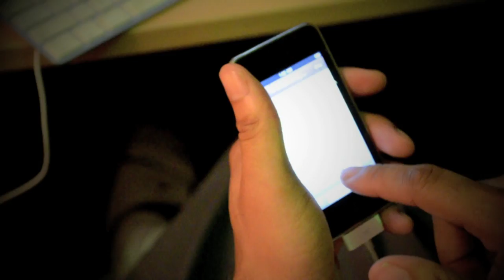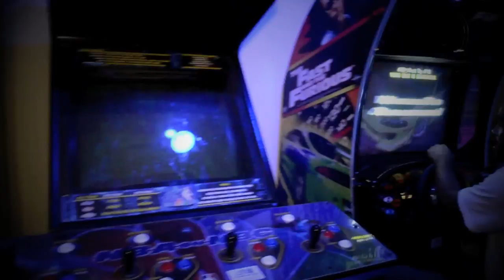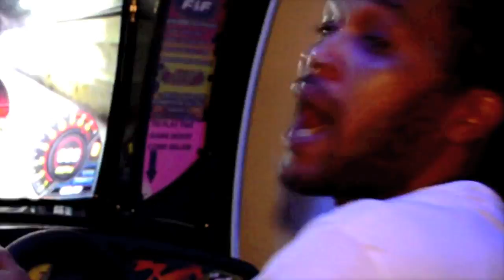Delonte West aka Charlee Redz feat KayeM - Livin Life Fast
Delonte's Twitter - CharleeRedz13
KayeM's Twitter - KayeMOnline
Shot by Kendrick Lee